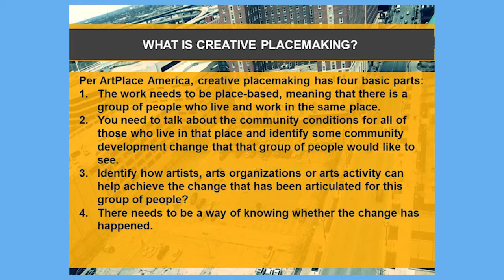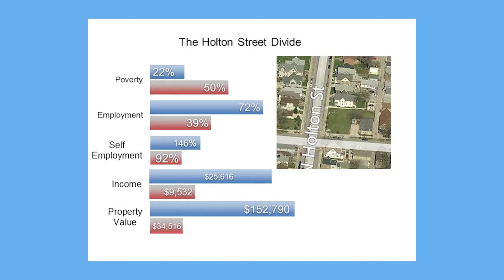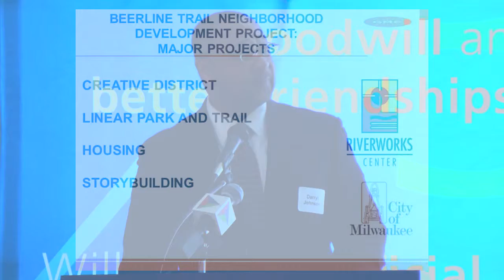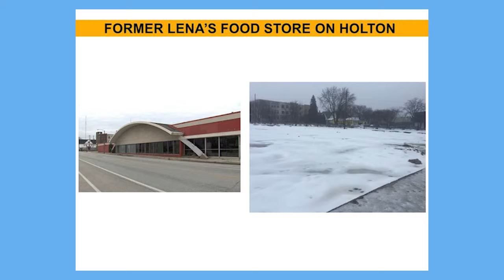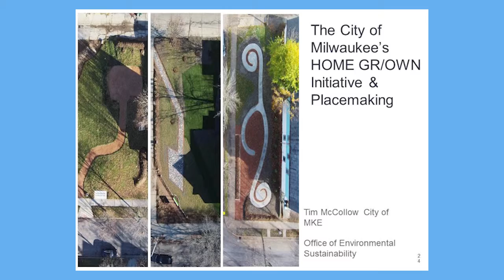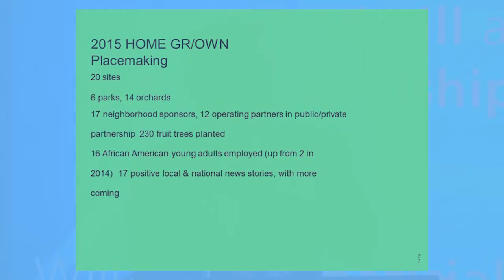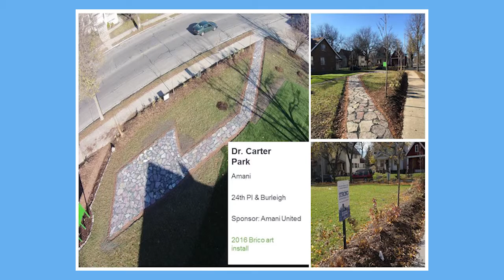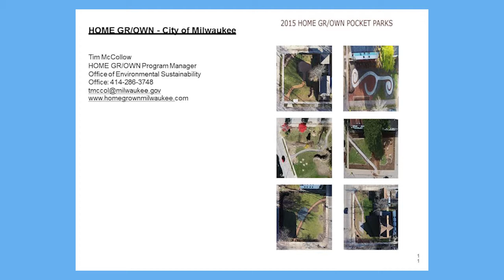Milwaukee Rotary Club: Creative Place Making Forum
Creative Placemaking Forum - Tuesday Speakers

Creative Placemaking is driven by the National Endowment for the Arts in collaboration with national and local foundations looking for effective ways to create economic prosperity and cultural vibrancy within communities. Thanks to national funding and local effort, creative placemaking projects in Milwaukee – like the Beerline Trail Extension, the NEWaukee Night Market and the City of Milwaukee’s HOME GR/OWN – have garnered national recognition and attention. Hear from Greater Milwaukee Committee president Julia Taylor about creative placemaking as a whole and the GMC’s creative placemaking efforts, followed by a discussion with Riverworks Development Corporation’s Darryl Johnson and HOME GR/OWN’s Tim McCollow.